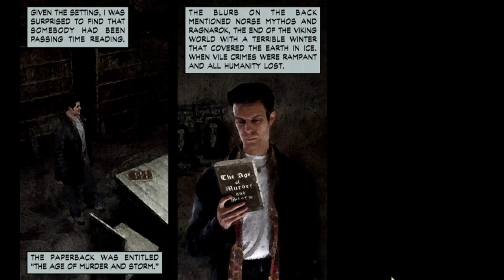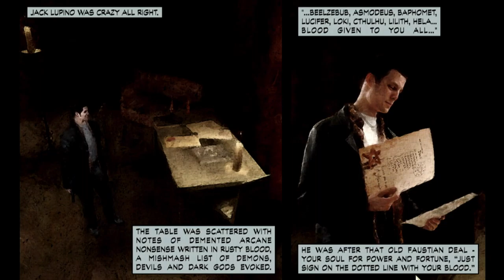Max Payne #5 Ragna Rock (PC) ( PLP )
Genre(s)
     Third-person shooter
Developer(s)
     Remedy Entertainment (2001–2003)
     Rockstar Studios (2012)
Publisher(s)
     Gathering of Developers (2001, PC)
     Rockstar Games
Writer(s)
     Sam Lake (1–2)
     Dan Houser (3)
     Michael Unsworth (3)
     Rupert Humphries (3)
Composer(s)
     Kärtsy Hatakka (1–2)
     Kimmo Kajasto (1–2)
     Perttu Kivilaakso (2)
     Health (3)
Platform(s)
     Microsoft Windows
     PlayStation 2
     Xbox
     Mac OS
     Game Boy Advance
     PlayStation 3
     Xbox 360
     Android
     iOS
Release

Max Payne is a neo-noir third-person shooter video game series developed by Remedy Entertainment (Max Payne and Max Payne 2) and Rockstar Studios (Max Payne 3). The series is named after its protagonist, Max Payne, a New York City police detective turned vigilante after his family was murdered by drug dealers. The series' first and second installments were written by Sam Lake, while Max Payne 3 was primarily written by Rockstar Games' Dan Houser.

The first game of the series, Max Payne, was released in 2001 for Microsoft Windows and in 2002 for PlayStation 2, Xbox, and Apple Macintosh; a different version of the game was released for the Game Boy Advance in 2003. A sequel entitled Max Payne 2: The Fall of Max Payne was released in 2003 for PlayStation 2, Xbox and Microsoft Windows. In 2008, a movie adaption, loosely based on the original game, entitled Max Payne, was released, starring Mark Wahlberg and Mila Kunis in the roles of Max Payne and Mona Sax, respectively. Max Payne 3 was developed by Rockstar Studios and released on May 15, 2012 for PlayStation 3 and Xbox 360, and on June 1, 2012 for Microsoft Windows.

The franchise is notable for its use of "bullet time" in action sequences, as well as being positively received by critics, although Max Payne 2's sales were considered underwhelming. As of 2011, the Max Payne franchise has sold over 7.5 million copies. The film rendition received negative reviews but was commercially successful.